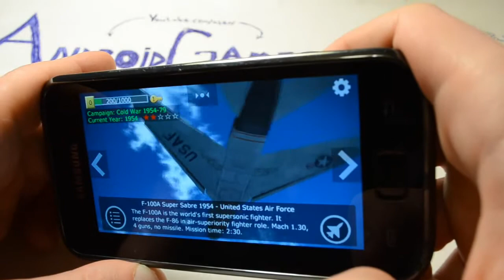Strike Fighters Android Game Gameplay [Game For Kids]